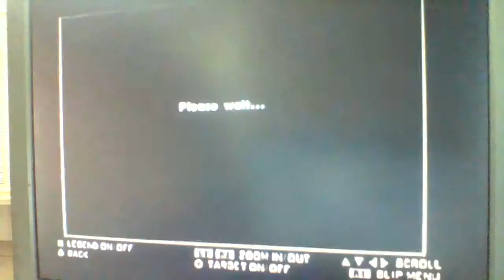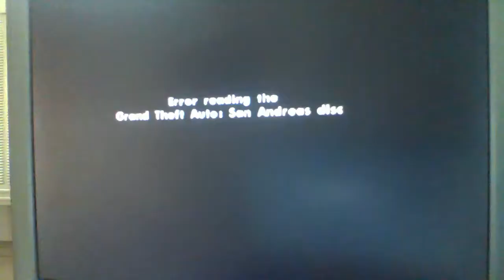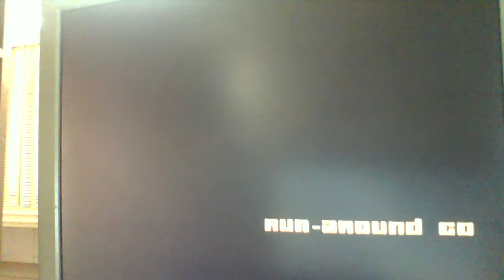prstíci paří gta san andras a ktomu party